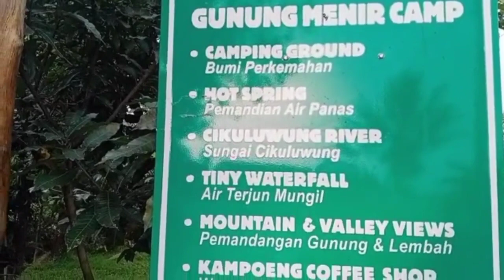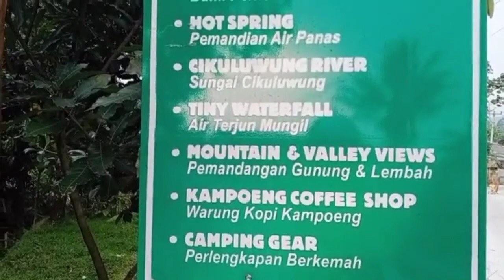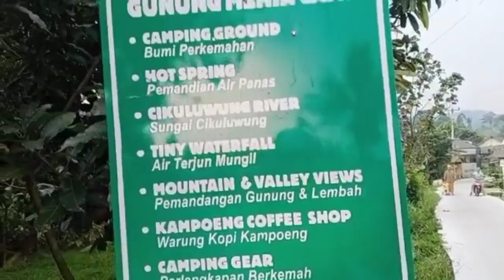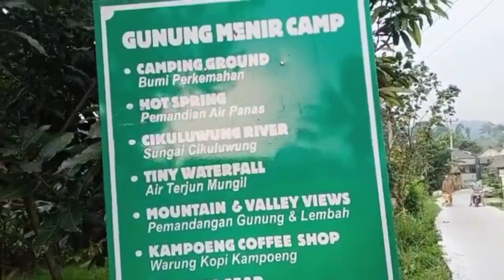Destinasi Wisata Camping Di Gunung Salak || Gn Menir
TENDA dll

List Harga Terbaru:

*GN.MENIR CAMPING GROUND*

Paket Camp : Rp.55.000/orang 2D1N*
Include  :
HTM CAMP
Asuransi Jiwa+PNBP
Izin jasa kawasan
 Parkir kendaraan
 Fasilitas kamar mandi/Toilet

Ket:
List diatas Untuk Camp 2D1N ( 2hari 1malam)

*Untuk Camp 3D2N (3 hari 2malam) atau hari selanjutnya hanya di kenakan biaya tambahan camp+asuransi :25k/orang

*ANAK BALITA DI BAWAH 6 TAHUN, HANYA DI KENAKAN BIAYA 35K/ORANG UNTUK 2D1N*

*PAKET DI ATAS TIDAK TERMASUK BIAYA SEWA TENDA dll 🙏*

*Fasilitas di Area Camp :*
-Kamar mandi/Toilet
-Saung/Musholla
-Spot Api Unggun
-Kamar mandi sdh ada akses listrik/lampu

*Jarak dr parkir ke camp: 5 Menit (20 meter)*

*Pemandian Air Panas tidak termasuk dari paket camp.*

*Sewa Alat Camp & Menjual :*

-Kayu bakar 1 ikat: 25k
-Jasa catering (tergantung menu)
-Sewa listrik permalam sudah termasuk kabel roll + 1 Spot Lampu : 75k (2D1N)
-Sewa tenda kap.4p-5p + matras: 100k (2D1N)
-Lampu tenda: 10k/malam+baterai (2D1N)
-Flysheet: 15k (2D1N)
-Matras: 5k (2D1N)
-Paket alat masak Kompor+nesting+1gas : 50k (2D1N)
-dll

Catatan dan tata tertib :
*Menjaga area camp tetap bersih dan membuang sampah pada tempatnya
*Menjaga rasa aman dan nyaman sesama pengunjung
*Dilarang mengambil, merusak, membuat kegaduhan, serta mengganggu pengunjung lainnya dan melakukan vandalisme di area camp dan sekitarnya.
*Lapor kepada Petugas Camp bila ada hal² yang mencurigakan dan membuat tidak nyaman.
*Petugas Camp standby di lokasi 24 Jam
*Segala bentuk kehilangan barang² pribadi yg di sebabkan kelalaian pengunjung bukan tanggung jawab pengelolah / Petugas Camp.
*Konsep dari Camp kami membuat nyaman,aman pengunjung dan private camp

*Peraturan di atas sewaktu-waktu dapat berubah tanpa pemberitahuan dan selalu mentaati, serta menjaga norma² adat istiadat dan adab di alam*

*Sinyal HP kencang
-Telkomsel
-Indosat
-Axis / XL
-Smartfren

Info detail:
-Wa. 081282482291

lokasi

Gerbang Masuk Kawasan Wisata Alam TNGHS - Kp.Gunung Menir

Info dan reservasi :
Telp/Wa.081282482291